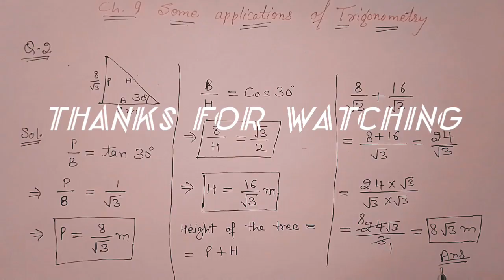9.1 question 2